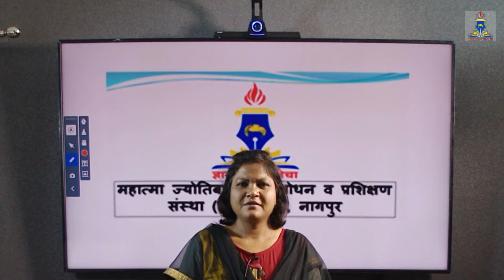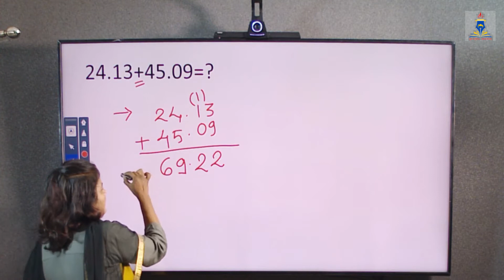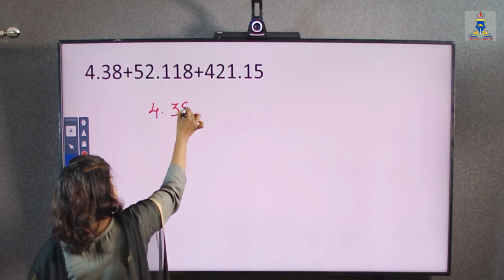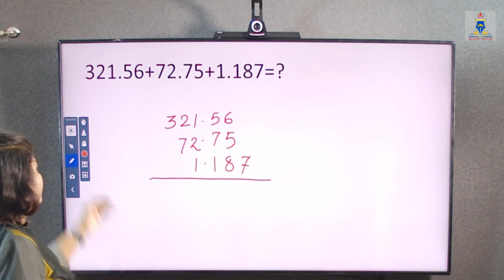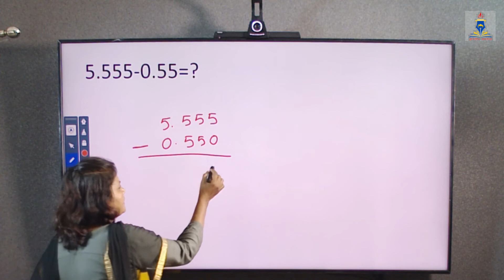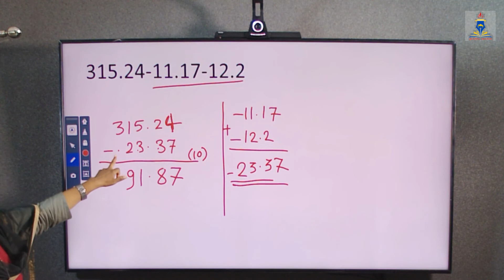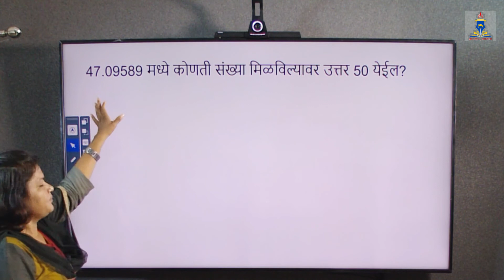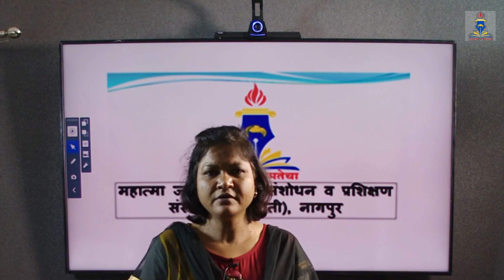दशांश अपूर्णांकांचे बेरीज आणि वजाबाकी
महात्मा ज्योतिबा फुले संशोधन व प्रशिक्षण संस्था (महाज्योती), नागपुर
पोलीस भरती पूर्व प्रशिक्षण